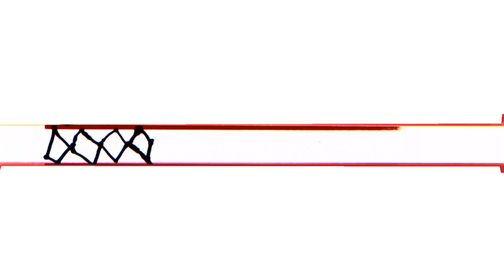Rooftop Kindergarten Flipbook Animation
Rooftop Elementary
Ms Cruz
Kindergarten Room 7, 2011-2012